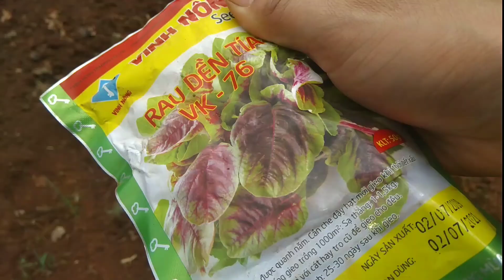Cách Trồng Rau Dền Hữu Cơ Thu Hoạch Chỉ Sau Một Tháng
Trồng rau dền bao lâu thu hoạch? Trong video này mình xin chia sẻ cách Trồng Rau Dền Tía Hữu Cơ tại nhà vô cùng đơn giản và rất nhanh được thu hoạch. Cách trồng rau dền đỏ hay cách trồng các loại rau dền khác cũng tương tự các bạn nhé.